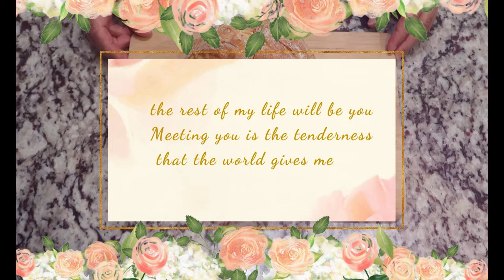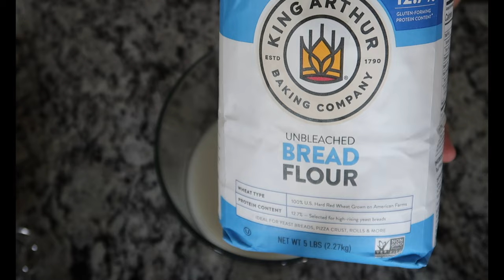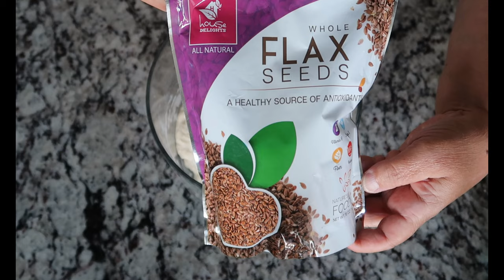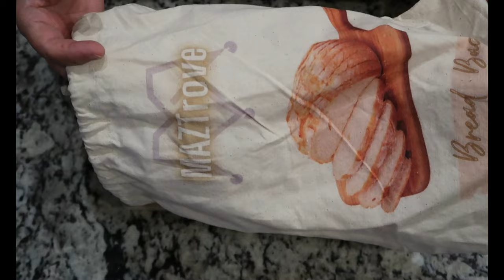خبز بحبوب الكتان والشيا